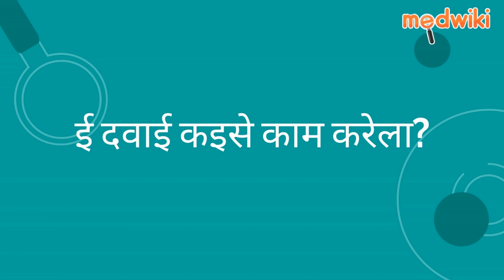ट्रायोन टैबलेट | Uses, Work and How to take In Bhojpuri.